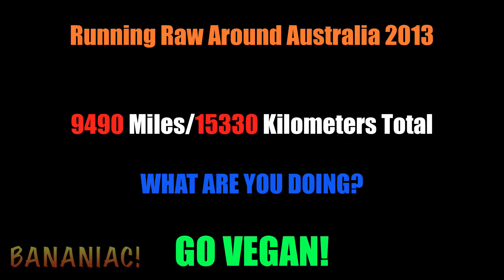FRUITARIAN COUPLE RAN A MARATHON EVERYDAY AROUND AUSTRALIA IN 2013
Alan and Janette Murray from "Running Raw Around Australia" ran a marathon everyday around Australia for a whole year in 2013. The couple was fueled on nothing but fruits and vegetables. They claim their high carb low fat fruitarian raw vegan 801010 fruit-based diet gave them the energy and health to run around Australia. Janette even reversed her breast cancer with a raw vegan diet which doctors called it a death sentence for her.

How amazing is it that this couple was able to run a marathon everyday around the enormous continent of Australia IN THEIR 60s?! What are you doing?! Adopt a vegan diet if you haven't already and start investing in your health TODAY!

TOTAL: 9490 MILES / 15330 KILOMETERS

The three fundamentals for sustaining a long and healthy lifestyle is getting enough water, sugar, and sleep DAILY! When you take care of that, getting some sunshine and sport during the week will make you go even further. A plant-based diet consisting of at least 80% of calories from carbohydrates will give you the edge you need to reach your potential. Go Vegan; for the people, for the animals, for the planet.

"Let Food Be Thy Medicine" ~ Hippocrates, Father of Medicine